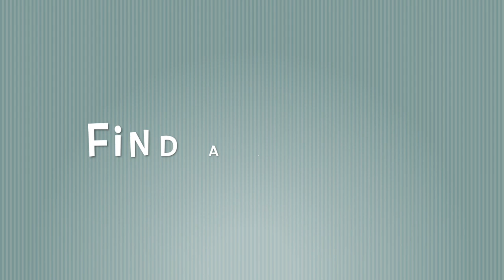Ballet 1, Week 6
Evergreen School of Ballet, Ballet 1, Week 6